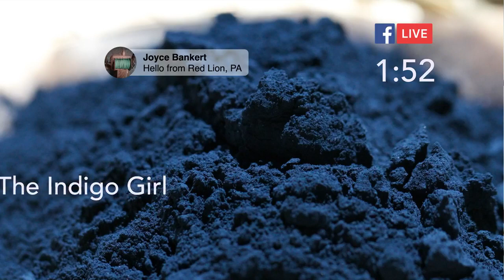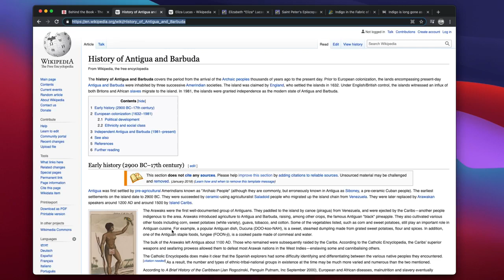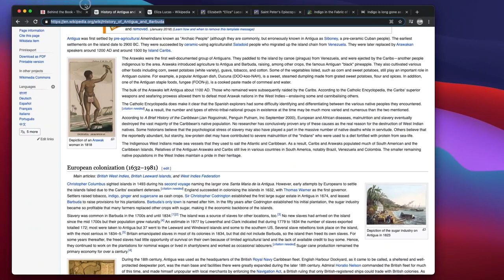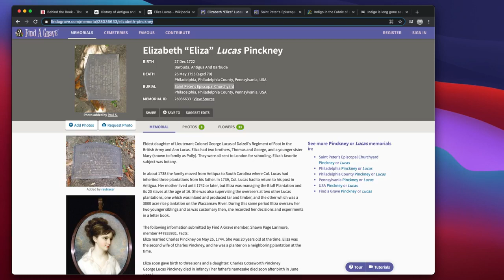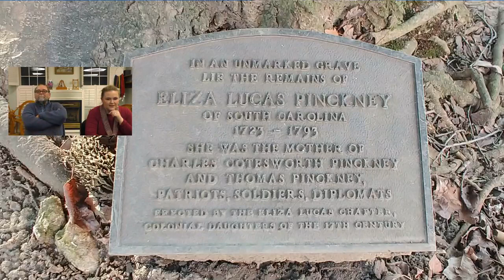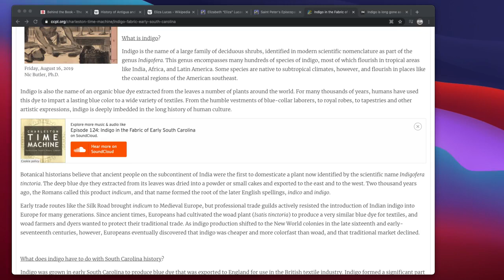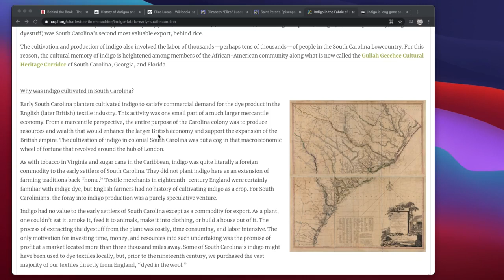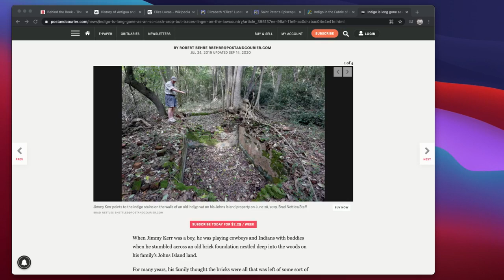The Indigo Girl Chapters 1-5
Tom Knisely & Sara Bixler are gathered this evening to discuss chapters 1-5 of the Indigo Girl by Natasha Boyd. Talks include the introduction of the main character of this Fictional Novel Eliza Lucas Pinckney who would go on to change agriculture in the south on a large scale.